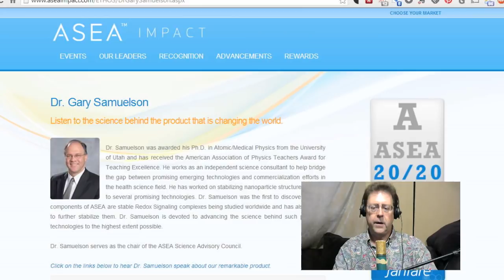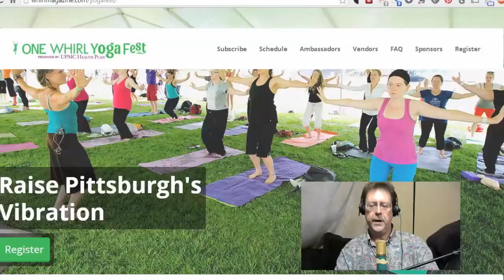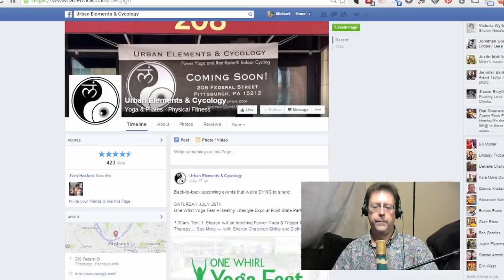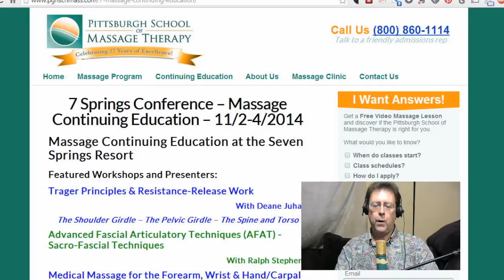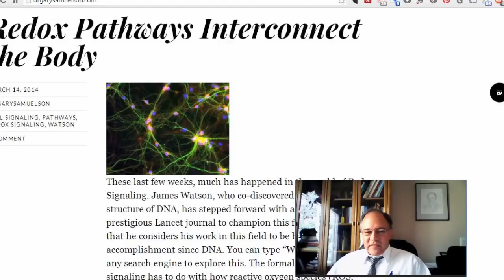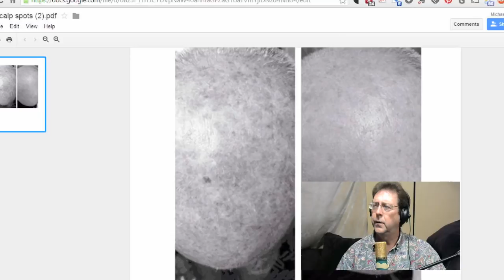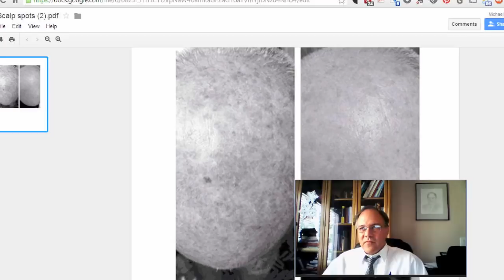Dr. Gary Samuelson on Redox Signaling Molecules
Times in this cast:
3:13 - Calendar of events
6:58 - Dr. Samuelson interview

In the last decade, the science of Epigenetics has been experiencing rapid and dramatic breakthroughs in understanding how the environment of the cells is far more important to the health of a cell than the genetic blueprint in the DNA. One of those breakthroughs has been in stabilizing a certain type of molecule called Redox Signaling Molecules, which are essential in eliminating oxidation. Atomic physicist Dr. Gary Samuelson explains this new understanding of cell function, and how it has led to the development of supplements and a skin care product based on this technology for the ASEA company. From his home in Utah, Dr. Samuelson explains (in terms that even our rather dim host can understand) the definition of redox, what is being signaled, and why this could be such a dramatic new way to address the core problem in any chronic disease--inflammation.

3:13 - This week's calendar
7:00 - Interview with Dr. Samuelson

Organically Social
GetOrganicallySocial.com

Dr. Uma Purighalla speaking at S'clairer

Pgh School of Massage Continuing Ed at 7 Springs